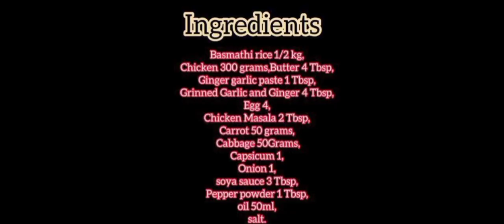Chicken Fried Rice very easy to make but taste is absolutely same as restaurant,all must try once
Basmathi rice 1/2 kg,
 Grinned Garlic and Ginger 4 Tbsp,
Egg 4,
 Chicken Masala 2 Tbsp,
 Carrot 50 grams,
Cabbage 50Grams,
Capsicum 1,
Onion 1,
oil 50ml,
salt.